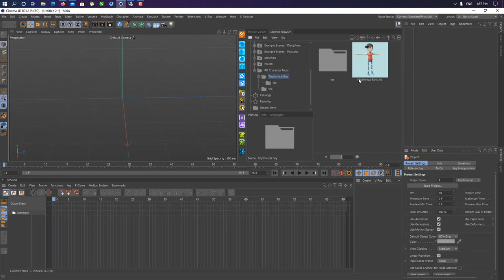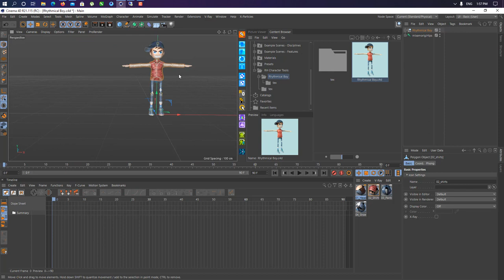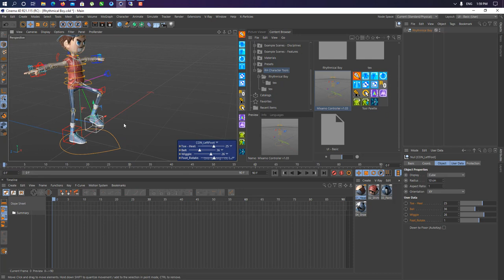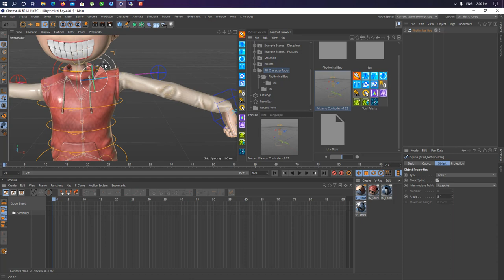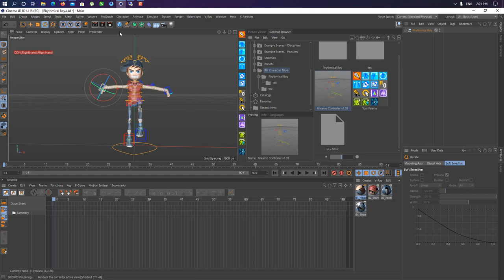Easy Way to Rigging In Cinema 4d With Rh Character Tools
Or For Learning Purpose  Get It From Nullpk